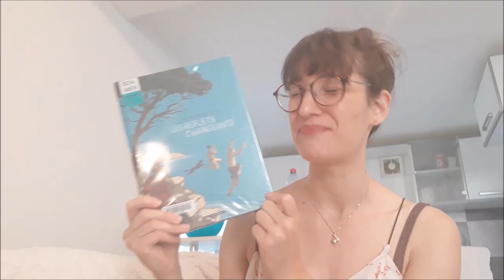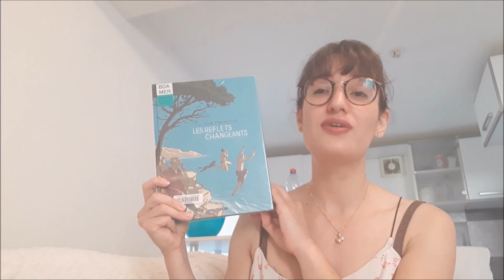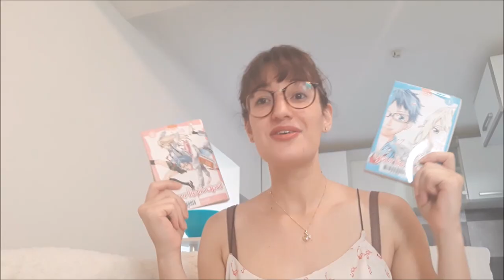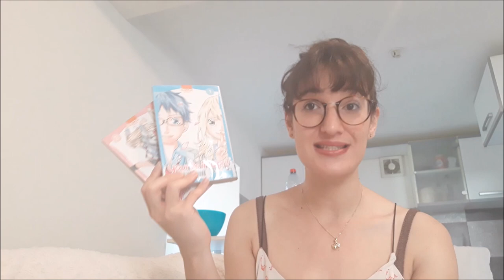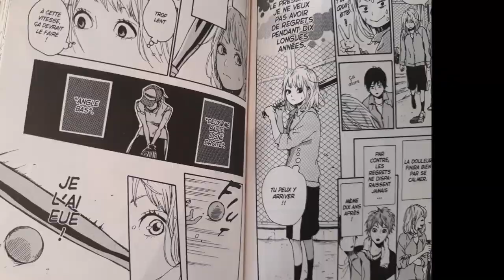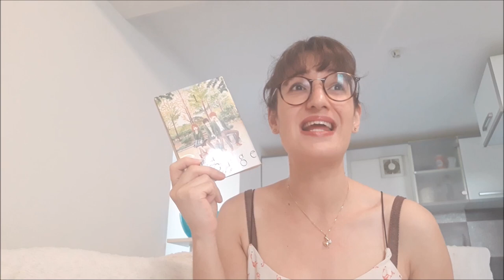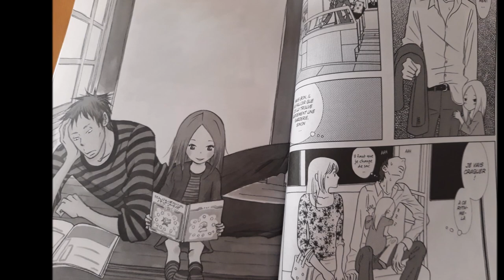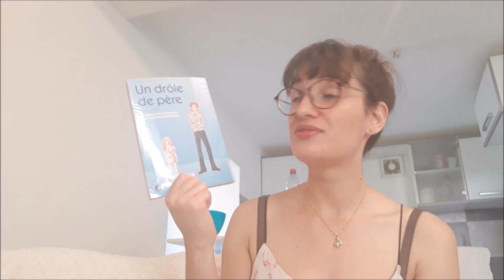Update Bd/Mangas 📚 | de très belles découvertes !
♥INFOS♥
Mets la HD tu me verras mieux (1080p) 👀
Livre mentionnés dans cette vidéo :
► «Reflets changeant » de Aude Mermillod (Edition Le Lombard)
► « Your Lie in April » de Naoshi Arakawa (Edition Ki-oon)
► « Orange » de Ichigo Takano (Edition Akata)
► « Un drôle de Père » de Yumi Unita (Edition Delcourt)
► Instagram lifestyle: perrine_mille_feuilles
► Musiques de fond : Musique proposée par La Musique Libre Vlad Gluschenko - Wind Vlad Gluschenko